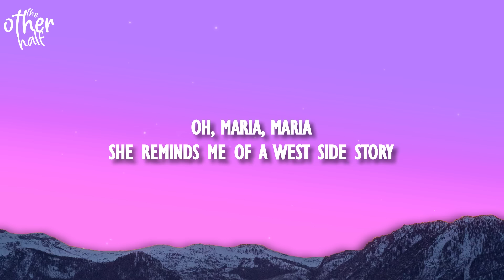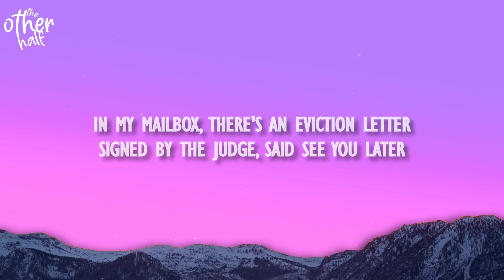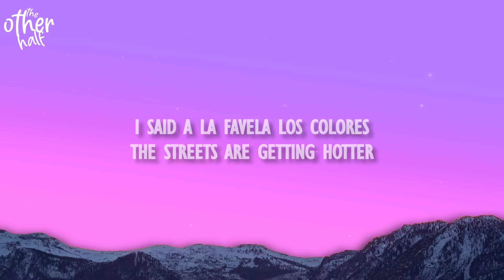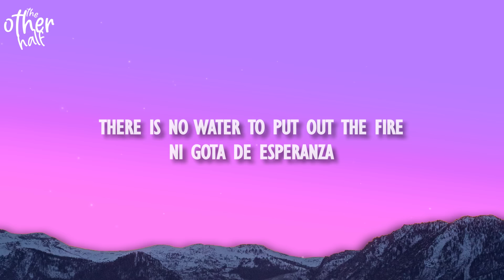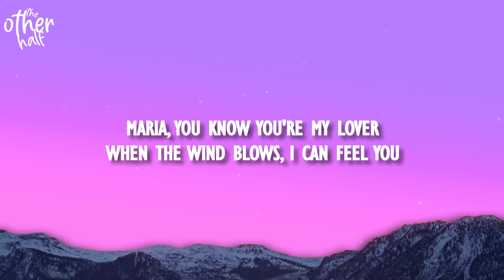Santana - Maria Maria (Lyrics) ft. The Product G&B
Stream/Download ~

Area Codes
Kali
Princess Diana
Ice Spice & Nicki Minaj

Wyclef
Jerry Wonda
Mr. Santana
G&B

Maria Maria
To the sounds of the guitar played by Carlos Santana
Maria Maria